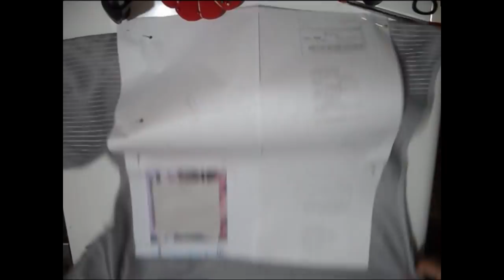Como hacer un vestido con una camisa y un pantalón vaquero Reciclado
En este vídeo te muestro como hacer un vestido reciclando ropa que no usamos.
El molde de la falda es un cuadrado de 43x37 cm